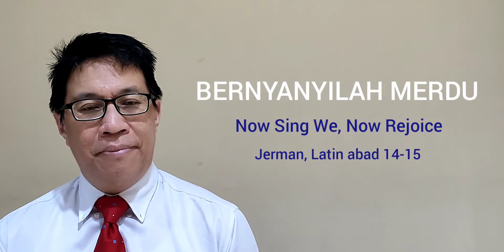BERNYANYILAH MERDU / Now Sing We, Now Rejoice / Jerman, Latin abad 14-15